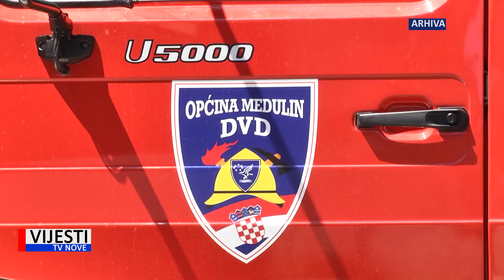Vijesti TVN - Zajedničkim prijamom za predstavnike Grada Pule i IŽ obilježen Međunarodni dan CZ